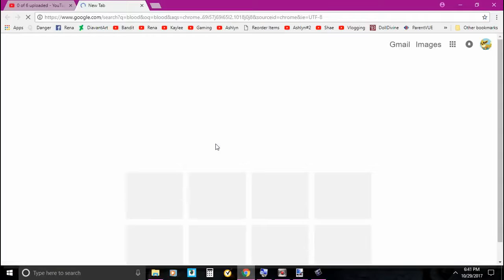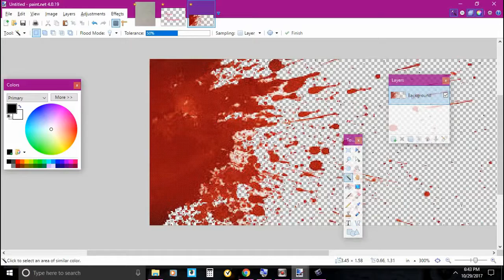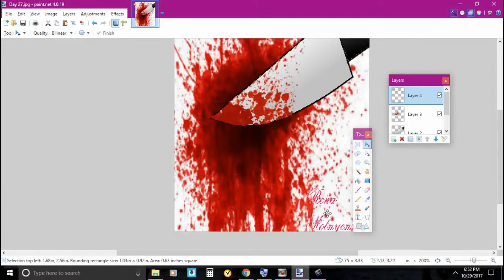Day 27 of Inktober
Social Sites:
Quotev-
1. Instagram.com/banditthedivayt
2. Instagram.com/leaderofmystic